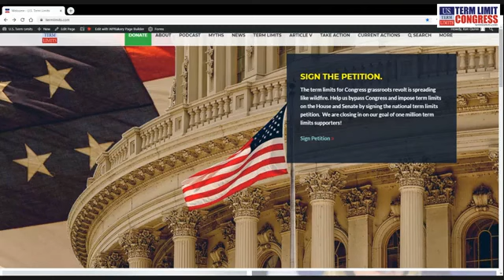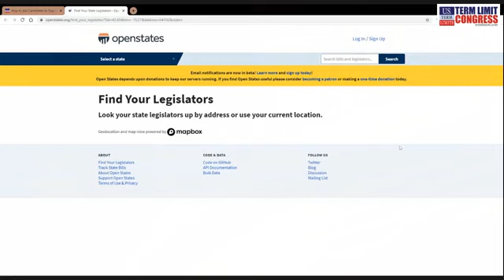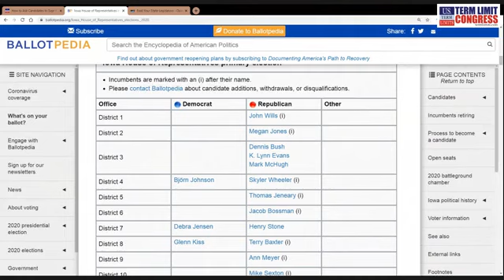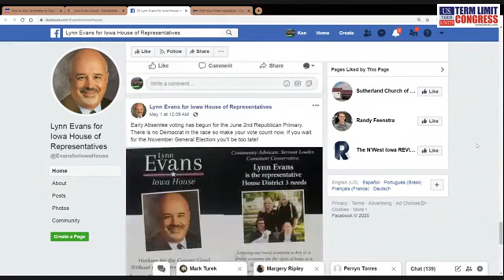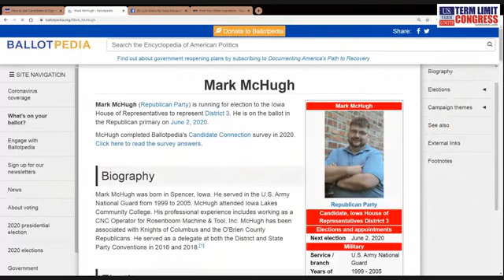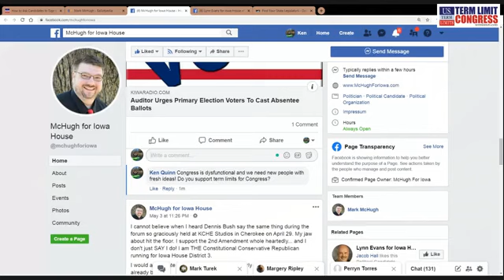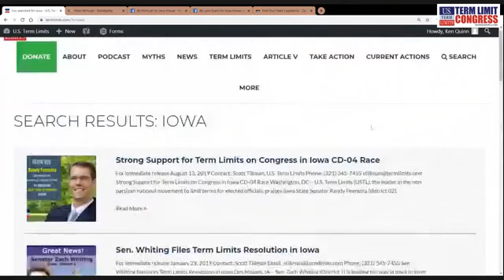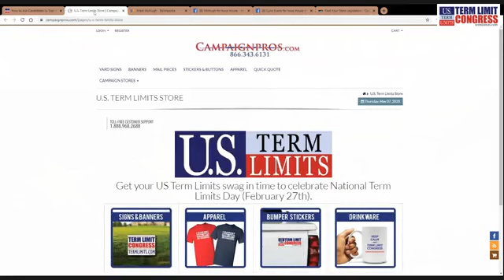Facebook Live - May 7, 2020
How to Ask Candidates to Sign the Term Limits Pledge on Facebook
A Simple and Fun Way to Help the Term Limits REVOLUTION!